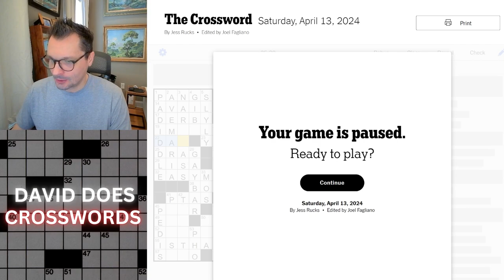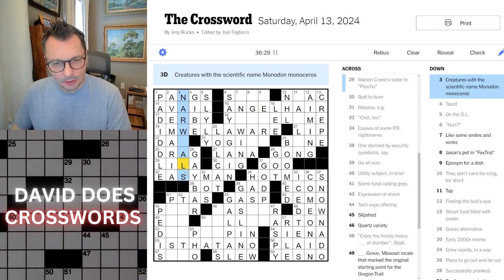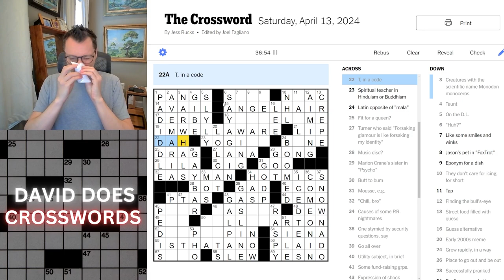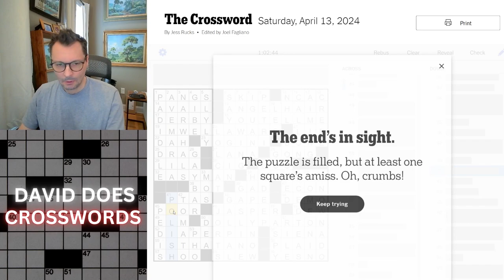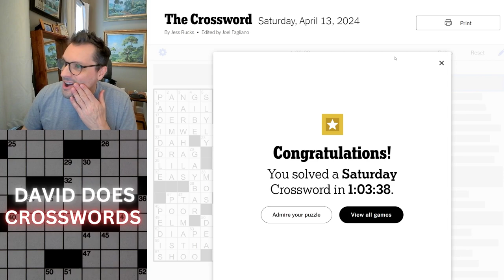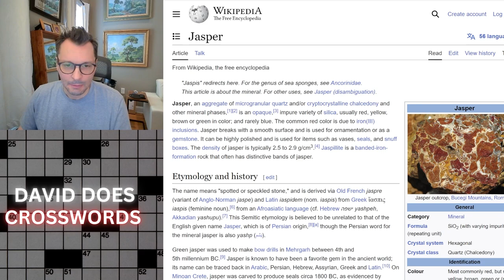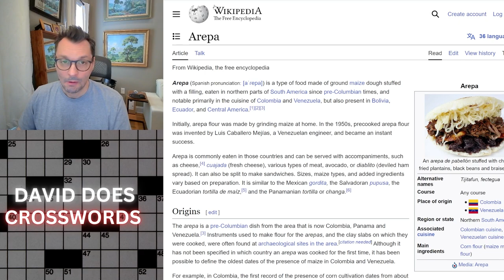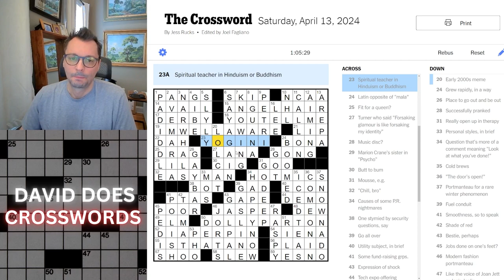Saturday New York Times Crossword puzzle.